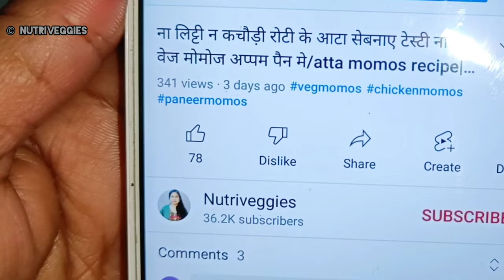Broccoli ki sabji recipe/ ब्रोकोली ( हरी गोभी) की सब्जी बनाने की विधि/broccoli curry recipe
हरी गोभी की सब्जी बनाने की विधि हिंदी में

brocolli ki bahut hi swadist sabji banane ki sabse aasan vidhi hindi me
brocolli curry| brocolli recipe